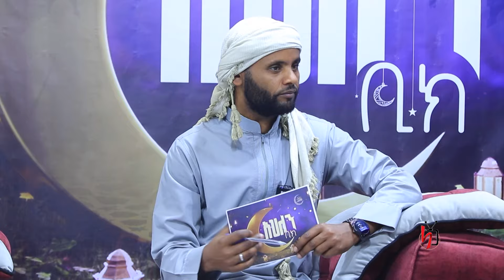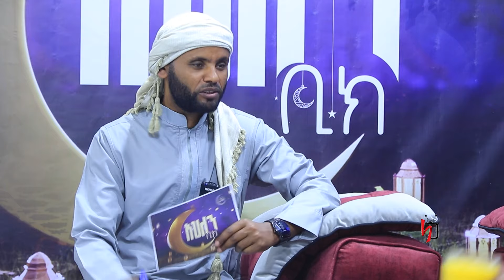ስነ-ምግባር በረመዳን||አህለን ቢክ|HarunMedia